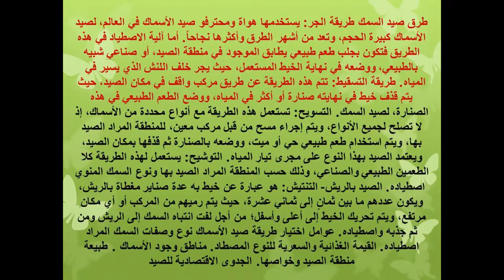هل تعلم أسهل طريقة لصيد السمك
تعرف على اسهل الطرق السريعة لصيد اكبر كمية من الاسماك تعرف الان على جميع المعلومات من خلال الفيديو